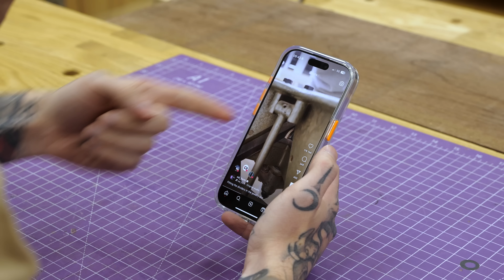Genial, aber sau gefährlich: ALTE MASCHINE blind gekauft und DAS entdeckt! 😲 | Jonas Winkler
Als ich diese alte Maschine bei Kleinanzeigen entdeckt habe, habe ich sie direkt gekauft. Und zwar blind, also ohne sie vorher gesehen zu haben! Der Händler meinte noch: diese Gehrungsstanze funktioniert einwandfrei und schneidet perfekte Gehrungen in Sekunden! Doch beim Blick auf das Messer, dann der Schock...

► Kennst du schon meinen PODCAST "Hör auf Dein Holz"? Hör da unbedingt mal rein!